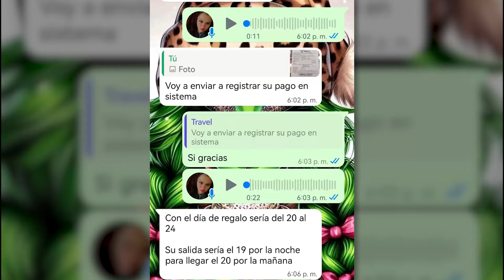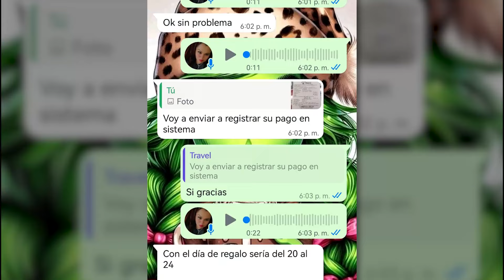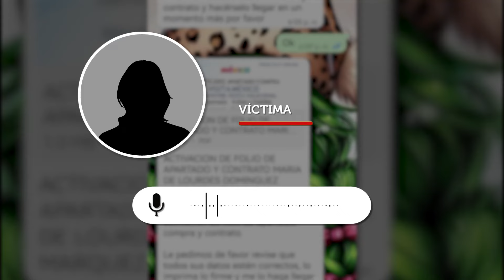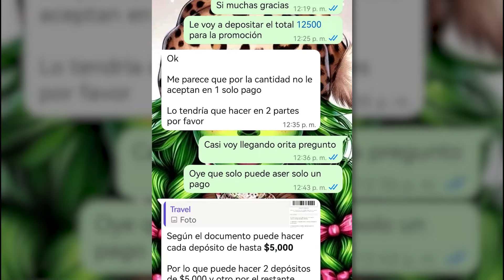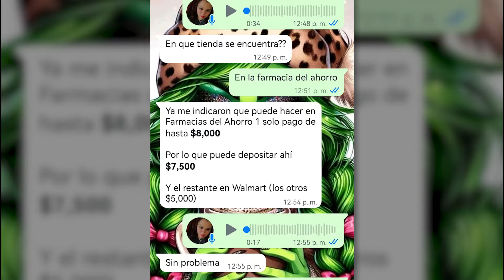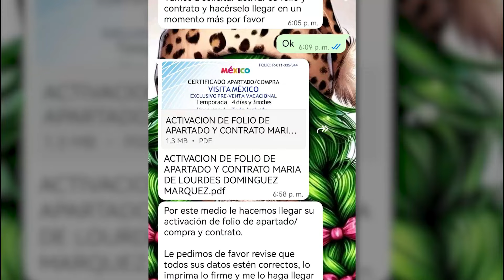SALMANTINA ADVIERTE A LA SOCIEDAD SOBRE PRESUNTA AGENCIA DE VIAJES FRAUDULENTA